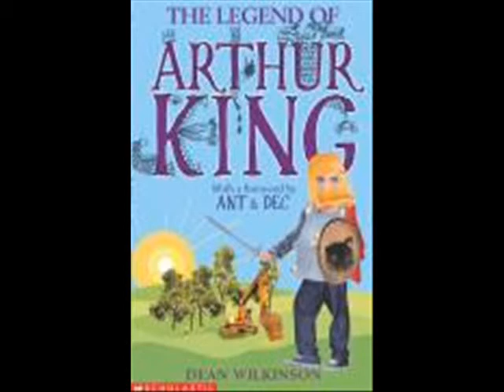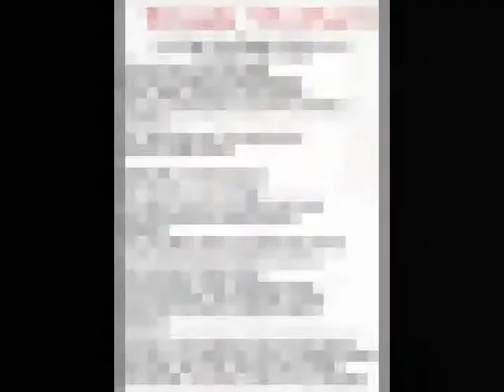Stranglers style song SINGLE MOTHERS by DEAN WILKINSON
Stranglers style pop music song by me, comedy writer, Dean Wilkinson. An advert for my website, basically. I am an absolute Stranglers addict and always have been and this is my tribute to their style.